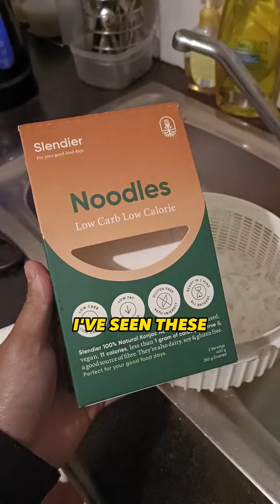Day 9 of calorie deficit. Again.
Before LA, I was in a calorie deficit for 10 weeks and I went from 80kgs to 73kgs.

I went to LA in March, weighing 73kg, and 3 months later, I come back to Australia and now I weigh 82.9kg.

I basically gained it all back plus interest.